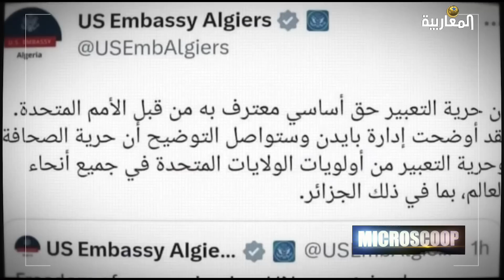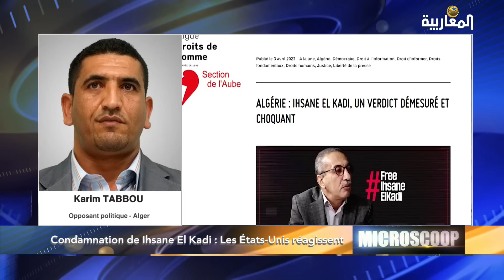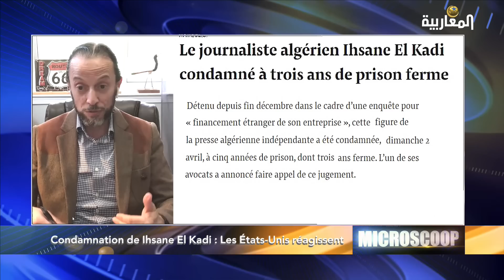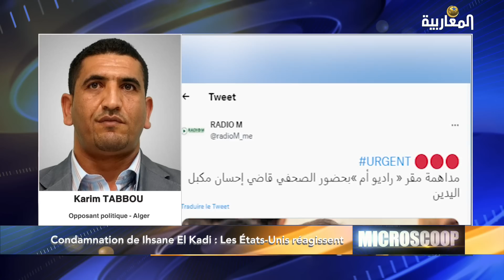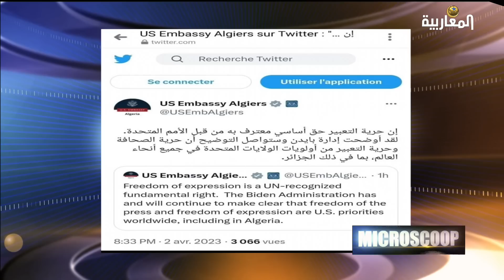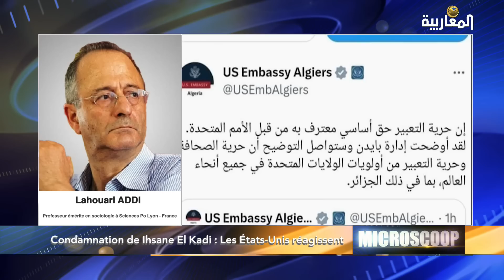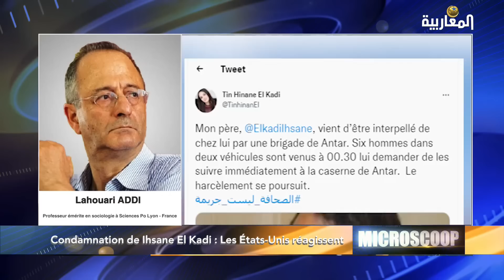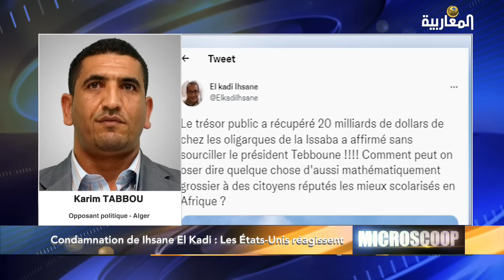Condamnation de Ihsane El Kadi : Les États-Unis réagissent